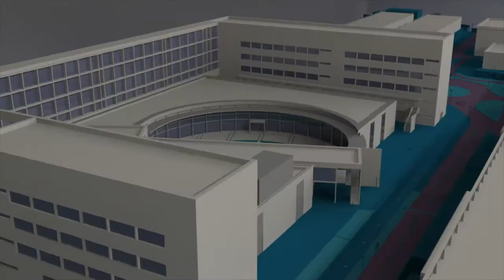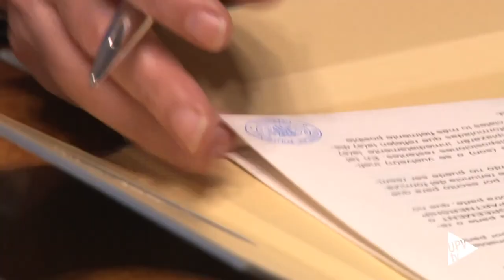Siemens dará formación en tecnología de Control Numérico Computerizado - Noticia @UPVTV; 15-01-2020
La Universitat Politècnica de València ha suscrito un acuerdo de colaboración con Siemens para la formación del profesorado de la UPV y de sus estudiantes en tecnología de Control Numérico Computarizado.
Esta actividad de formación de formadores – que se inicia con el Área de Ingeniería de Fabricación –  tiene el objeto de hacerse extensible a otras áreas de la UPV para la futura creación de equipos multidisciplinares.

Por otra parte, le permitirá a Siemens seguir desarrollando su programa de creación de expertos en Sinumerik; una novedosa herramienta digital de la industria 4.0.

Con esta firma, la compañía – líder en automatización y digitalización –  amplía la colaboración que ya mantiene con la Universitat Politècnica de València.

Siemens ofrece a las empresas un conjunto completo de productos, soluciones y servicios para integrar y digitalizar la cadena de valor. Tiene su sede central en Nuremberg, Alemania, y cuenta más de 75.000 trabajadores en todo el mundo.